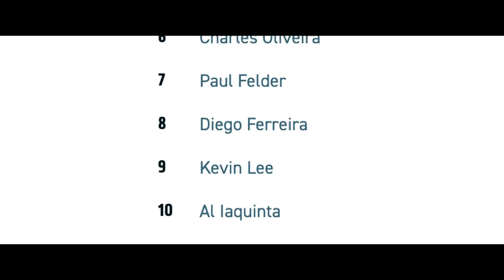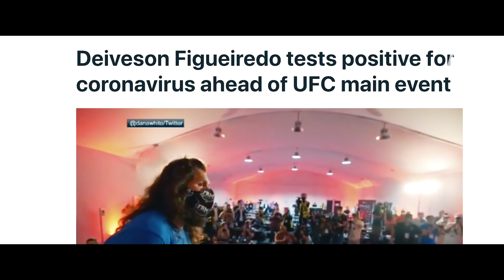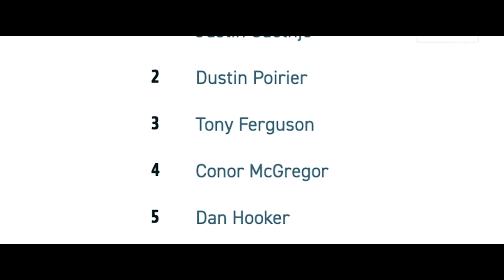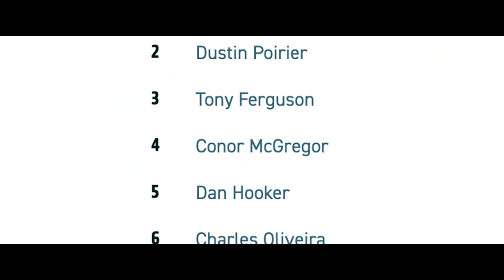Khabib, Gaethje, McGregor and the Golden Era of the Lightweight Division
Khabib Nurmagomedov. Justin Gaethje. Conor McGregor. Tony Ferguson. Dustin Poirier. Lightweight is one helluva division. You can pair these guys up in every possible way, rematches and all, and you’d be guaranteed entertainment no matter how the chips fall.